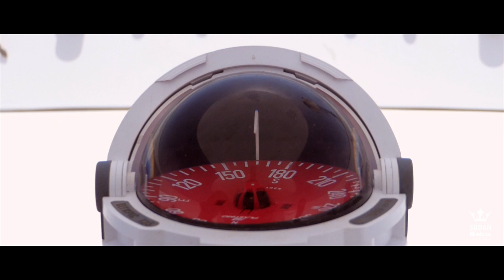Diving in Sudan - Central&North Route - Liveaboard week 20200228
Sudan Shark Dive Expedition - Red Sea Blue Force 3

Week after week, we explore the reefs of this remote and wild destination. The health of the coral and the amount of life is awesome.